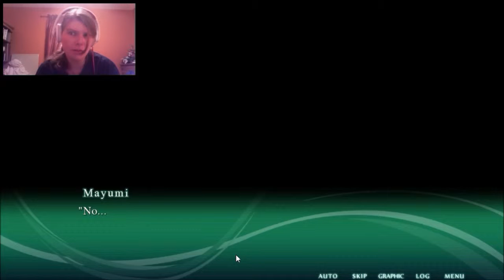I Suck at Reading TT^TT - Sound of Drop #2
Apparently I no do English good... (also my mic decided to be dumb and make me quieter than normal. I'm sorry TT^TT)

Don't forget to check out the game on Steam~!